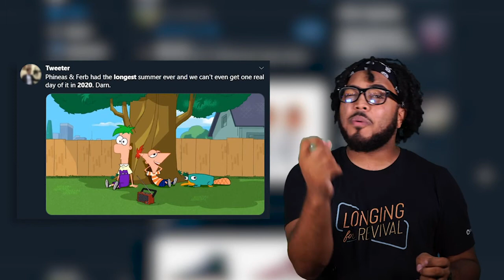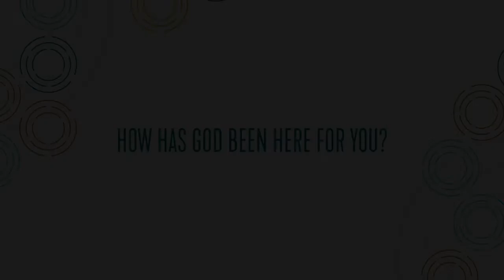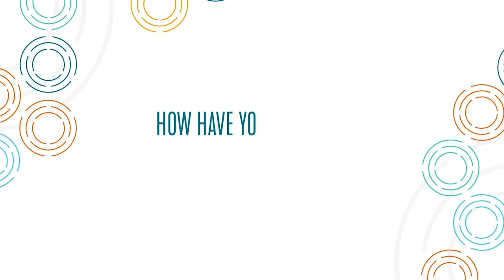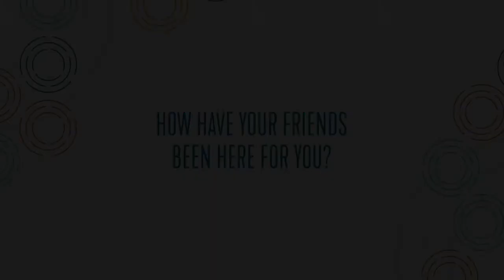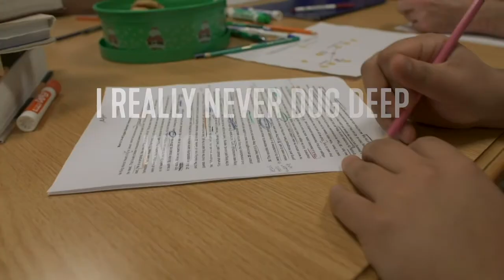Start Here - InterVarsity Freshmen Welcome Event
Freshmen! Don’t press pause on your college experience. Start Here!

Learn about what God is doing in this season on campuses across the country and the impact community can have on your spiritual life in college. This event features testimonies from fellow students, spoken word, and more. As a community, we act justly, love mercy, and walk humbly with our God. Whether you’re physically going to campus this fall, or all your classes are virtual, we’re here for you!

To get connected with an InterVarsity community on your campus, go

Emcee: Tim Holmes, Area Ministry Director of InterVarsity in New York City
Student Story: Abby Taylor, Senior at Stanford University

We’re a community of students and faculty who love the word of God and live it out. We don’t have it all together but are learning. We want to bring justice to a messed up world, share the love of Jesus with our friends, and become who God made us to be.

InterVarsity wants every student on every college campus to have the opportunity to hear about and experience the real hope of Jesus.